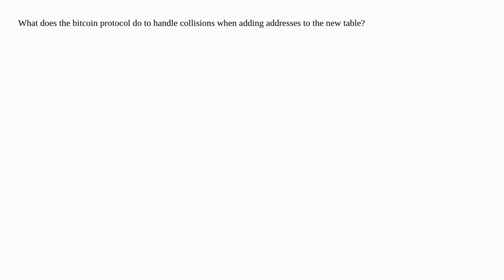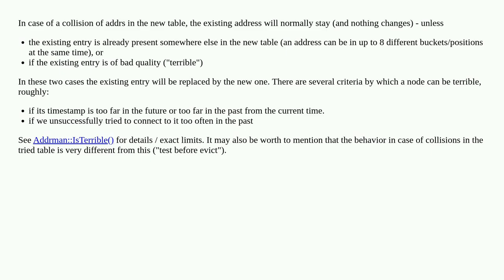Collisions when adding an address entry to the new table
A special thanks goes out to the community